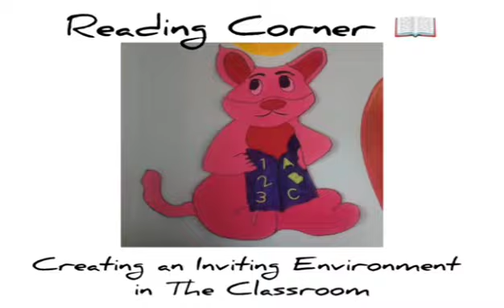Reading Corner: Creating an Inviting Environment in The Classroom📖...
In early childhood education, the reading corner is a valuable tool for sparking an interest in reading from an early age. Through this welcoming and inviting space, children can embark on literary adventures, develop cognitive and emotional skills, and enrich their imagination and creativity🏫..